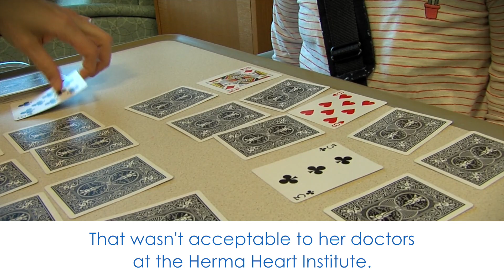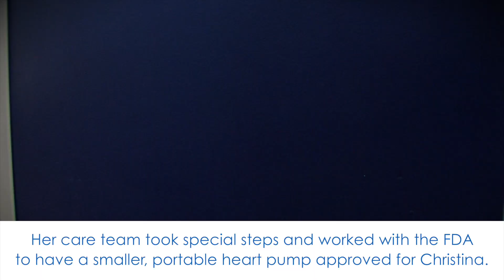Christina's story: Awaiting a new heart, teen lives life to the fullest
Christina, a patient at the Herma Heart Institute at Children's Hospital of Wisconsin became the first patient in the United States to use a special type of mobile heart pump that allows her to live life more fully.